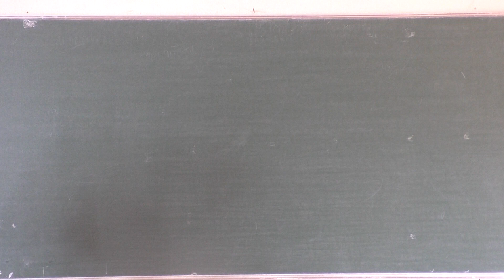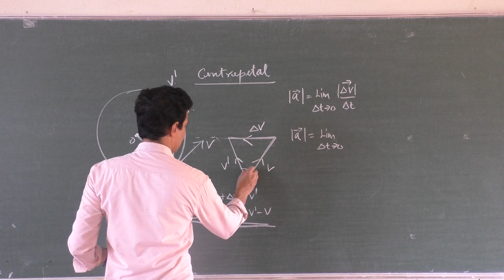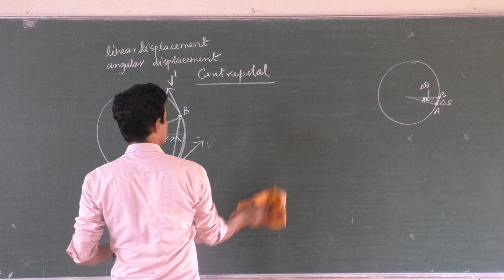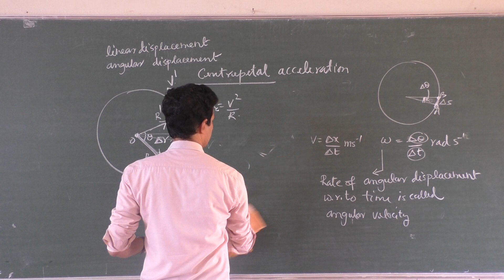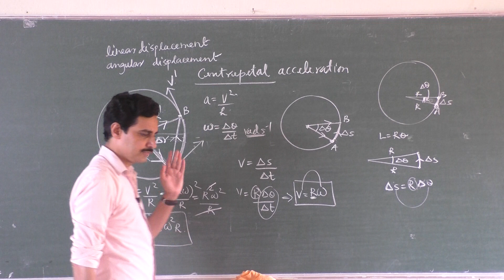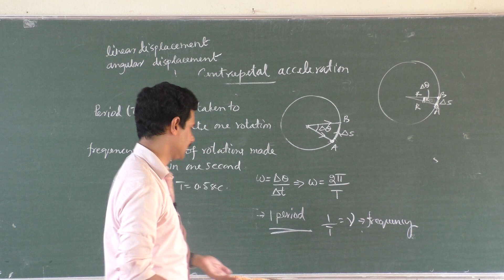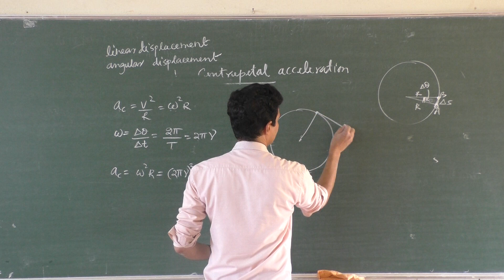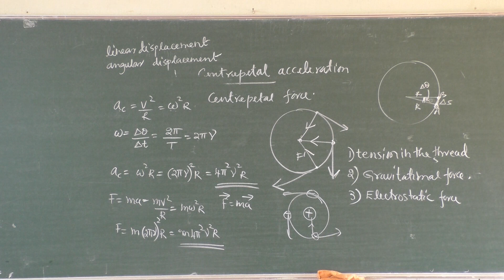Circuilar Motion 2